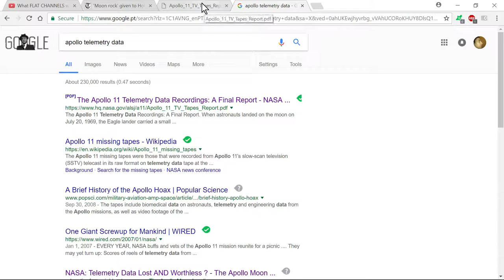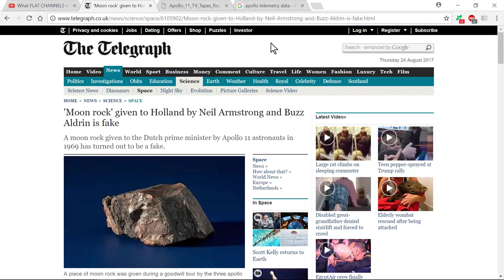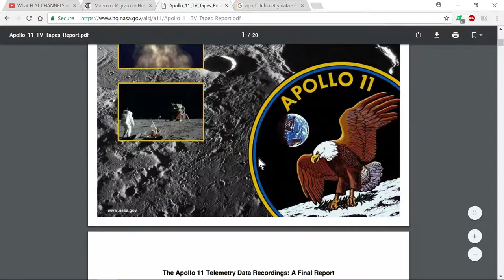My opinion on the MOON landings?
I live by FACTS nothing more, if there is evidence that I´m not aware of please let me know. Peace
And when a scientist is actually telling you ( not directly but by pointing out FACTS that where never mentioned ),  that they didn´t go there: